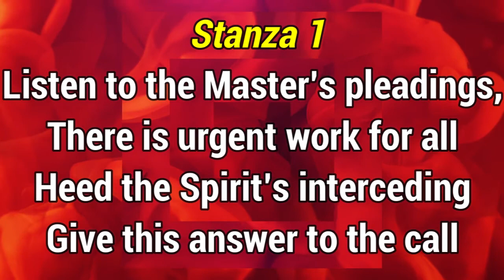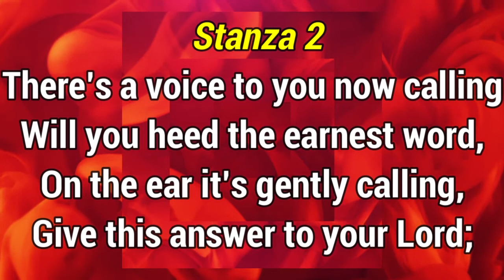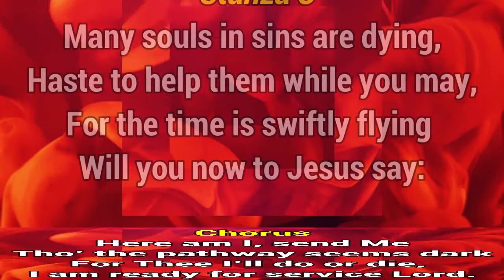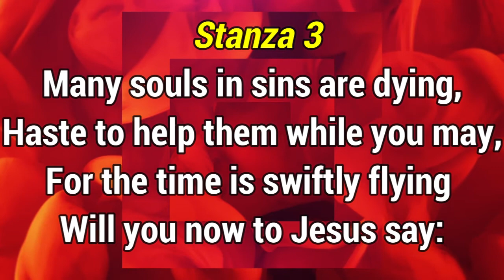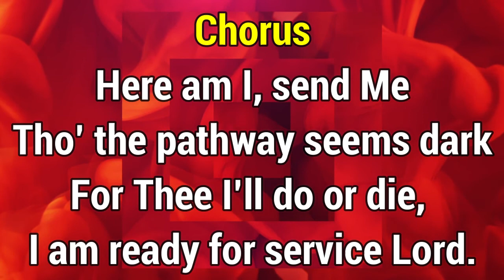GHS 054 I Am Ready For Service